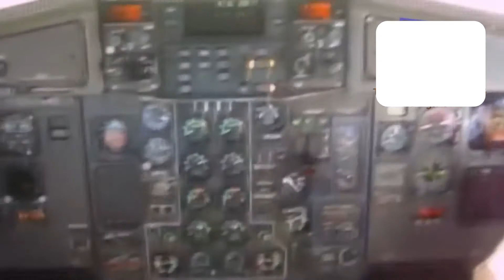CRAZY FLYING MOMENTS 1